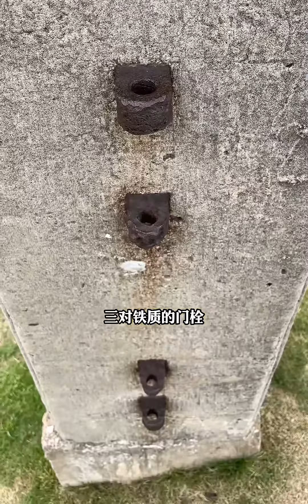南京紫金山下神秘牌坊，曾是民国中央体育场棒球场遗址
神秘,南京,历史,棒球场,紫金山,民国建筑